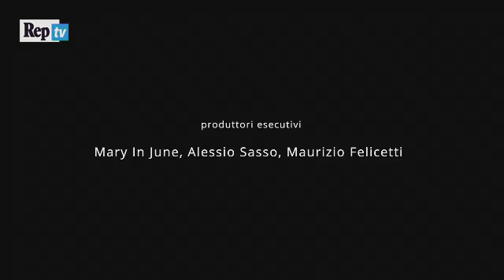Mary in June, il singolo di debutto è "Combustibile"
Dietro il singolo "Combustibile", primo estratto dal debutto dei Mary in June, "Tuffo" (in uscita il 18 aprile), si cela un’anima amara. Il video è stato girato nel quartiere Quadraro, a Roma, sullo sfondo dell’opera dell’artista Mr. Thoms. Dolore e piacere hanno la stessa radice e descrivono l'essenza dell’uomo, dipingendolo come un individuo che giorno dopo giorno, vincendo la paura, si tuffa a capofitto nella grande prova del quotidiano: il vivere. “Tuffo” esiste anche grazie a Giorgio Canali. In veste di produttore artistico ha reso meno acerbe e complesse le scelte del gruppo.
Regia: Pierfrancesco Marinelli
Montaggio: Francesca Mele
Attore: Claudio Parise
Street Art: Mr. Thoms.